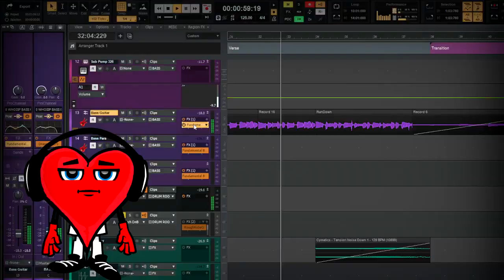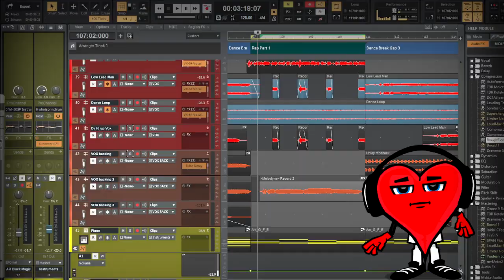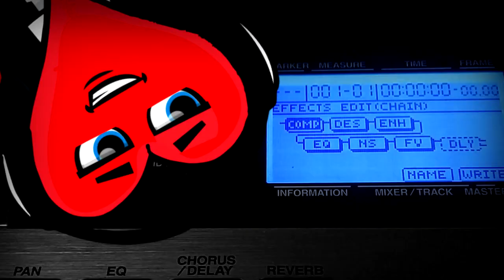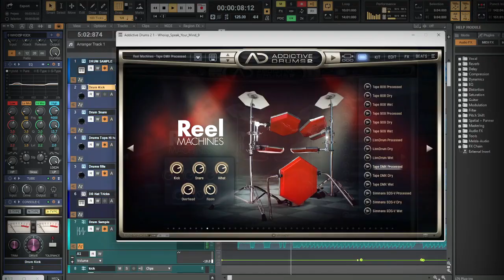Speak Your Mind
Speak your mind. and you’ll find, they can’t wait to say that your wrong.

Whoisp is a Plymouth Music Producer, Mixing and Mastering engineer gives you a glimpse into the "reality" via the expression of music creativity.

Whoisp? 2017 Digital Journal

Delicious Vibe Productions and Record Label.
England Plymouth Music Studio